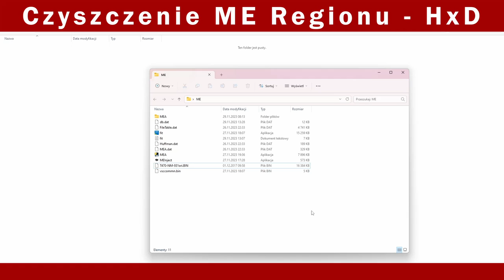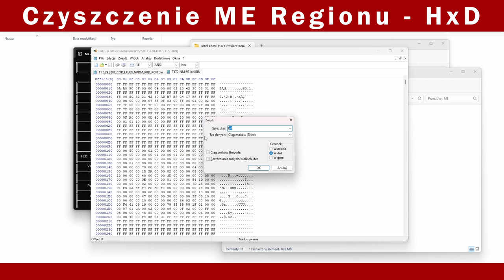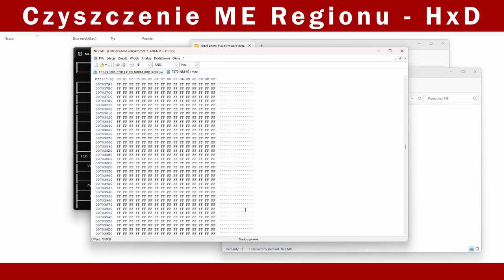ME Region - czyszczenie z HxD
Kolejny film o czyszczeniu ME Regionu - tym razem przy pomocy  hexedytora - HxD

Dodałem jak czyścić ME w wersji 16 - ogólna premiera pod koniec stycznia 2025, a dla wspierających kanał już dostępna.